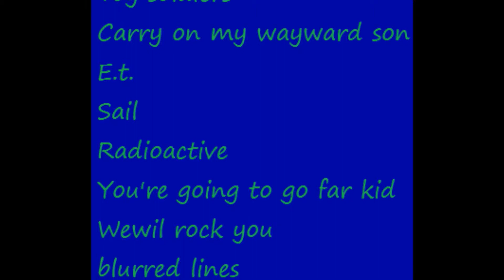PANTHERS621AJ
LOL IT TOOK AWHILE TO MAKE BUT ITS WORTH IT!!